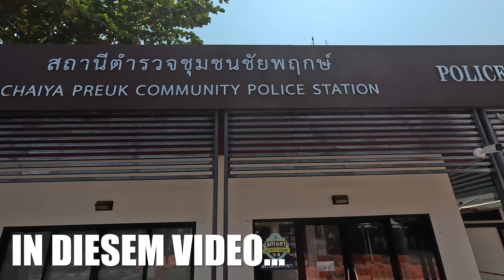PATTAYA UNSER POLIZEIDRAMA: Wie ich jemand nachts aus dem Knast holen musste! 🇹🇭 Thailand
In diesem Video teile ich eine schockierende Erfahrung, die ich vor kurzem in Pattaya, Thailand, gemacht habe.

Eine Freundin meiner Frau wurde nach einer Nacht voller Feiern von der Polizei angehalten und mitgenommen…

Dieses Video beinhaltet viele Informationen zum Thema Polizeikontrollen in Thailand, was passieren kann… welche Konsequenzen es haben kann und einen absoluten Insidertip, den man unbedingt wissen sollte!

Ich musste mitten in der Nacht zur Polizeistation und eine Kaution hinterlegen, damit sie aus dem Gefängnis entlassen wurde.
Hab ich mein Geld wiederbekommen?
Lief alles wirklich reibungsfrei?

Diese Geschichte zeigt eindrücklich die drastischen Konsequenzen von Trunkenheit am Steuer in Thailand und warum es so wichtig ist, verantwortungsbewusst zu handeln!

Begleite mich, während ich alle Details dieser Erfahrung teile und darüber spreche…

Euer StefanIn diesem Video teile ich eine schockierende Erfahrung, die ich vor kurzem in Pattaya, Thailand, gemacht habe.

Euer Stefan

Hier kannst Du mir ein Bier ausgeben, das ich beim Reden nicht verdurste

Jede Woche veröffentliche ich neue Videos, und jeden Sonntag ab 11 Uhr MEZ streame ich hier LIVE aus Thailand.

Ich habe in Deutschland lange Zeit als Werbefotograf für Agenturen gearbeitet und fotografierte mehrere hundert Hochzeiten.
Immer auf der Suche nach Abenteuer und um die Jahrtausendwende, als ich das erste mal Thailand besuchte, hatte ich einen Traum!

Obwohl wir ein Haus in Nordthailand haben, reisen meine Frau, mein Hund und ich die meiste Zeit durchs Land.
Thailand ist ein endloses Abenteuerland!

Auf meinem Kanal nehme ich Dich mit auf meine Reise... Authentisch und Echt!

Euer Stefan